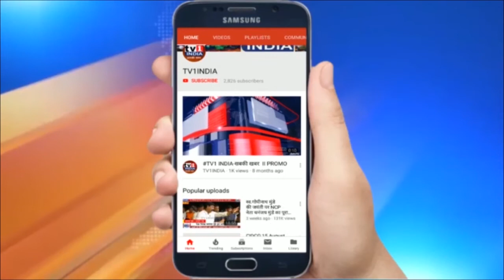केवडिया से पीएम मोदी का विपक्ष पर हमला | पुलवामा हमले को लेकर साधा निशाना